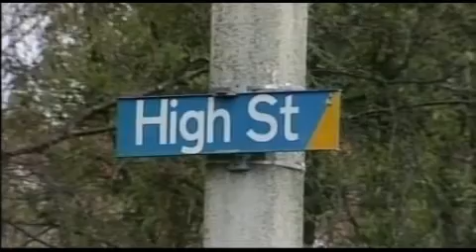High Street communal housing development to be considered next week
The proposal to establish a communal housing development at the former High Street School will be considered next week.